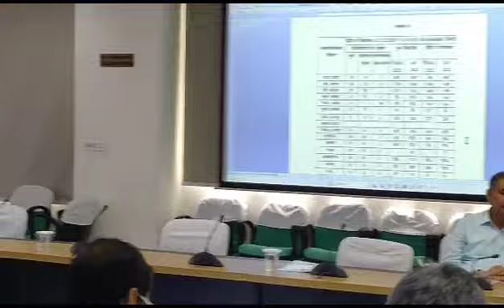श्री विजय शर्मा की अध्यक्षता में क्षेत्रीय राजभाषा कार्यान्वयन समिति की बैठक का आयोजन किया गया।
उत्तर पश्चिम रेलवे मुख्यालय पर महाप्रबंधक श्री विजय शर्मा की अध्यक्षता में क्षेत्रीय राजभाषा कार्यान्वयन समिति की बैठक का आयोजन किया गया।